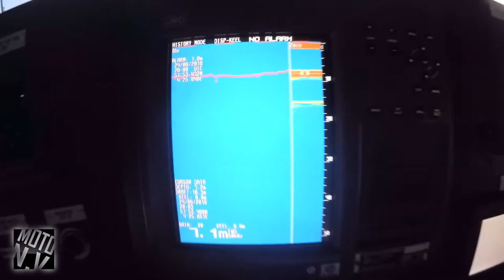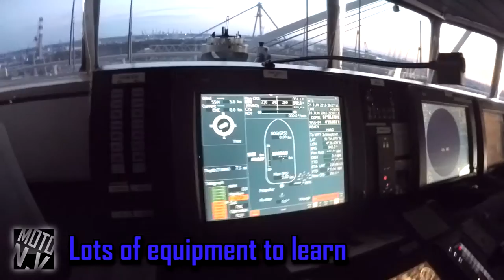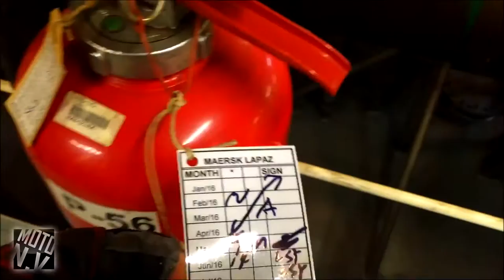Bloke on a Boat : Episode 5 - Big Shaft, BBQ and Fire Extinguisher Training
In this Episode I give you a tour of the Navigation Bridge, do some fire extinguisher testing an training, there is a tour of the captains cabin (thank you to the captain for allowing me to share this) and we also have a BBQ with non alcoholic beer and loads of meat! Enjoy

Bike/Gear etc
Honda CBR 600FW - 1998
Camera - Drift HD Ghost
Mic - Official Drift Mic
Helmet - Shoei NXR Brigand
Gloves - Held Air and Dry
Boots - Alpinestars SMX Pro
Jacket - Furygan Titan
Trousers - Furygan Duke

Music Defqwop - Heart Afire (Ft. Strix)
Always Never - Ulitmatum (NCS)